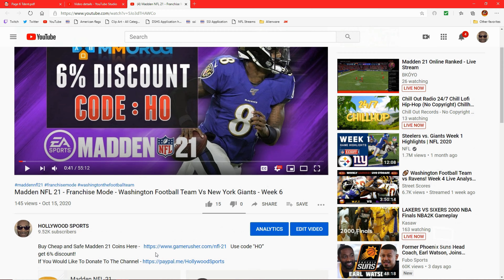Madden NFL 21 - I Love Playing Competitive Head To Head - Let's Do IT!